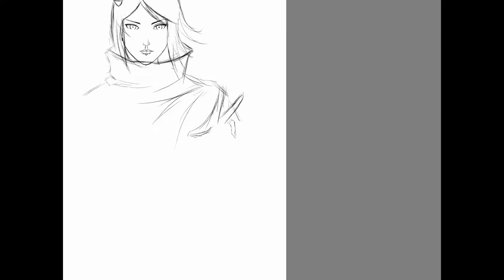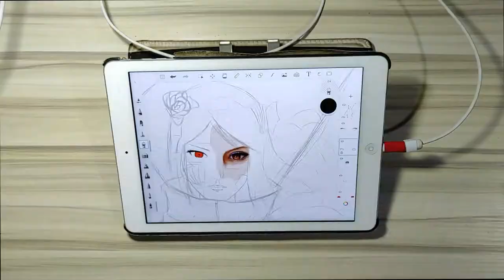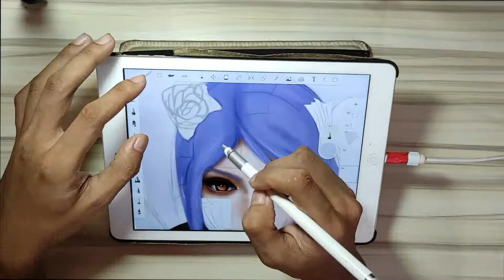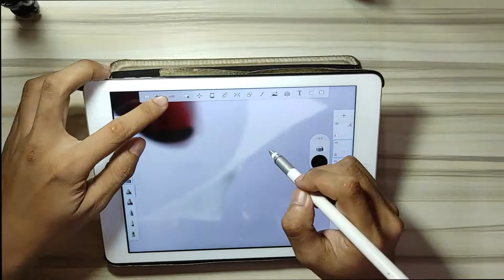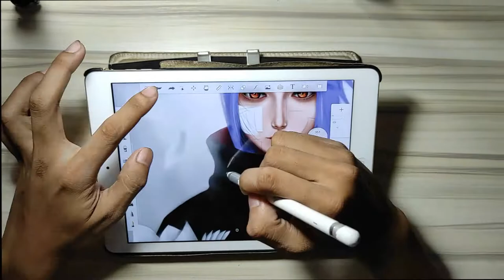Realistic Painting Konan on Speed Paint Free to collect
Hey, Guy thank you for visiting me hope you like my Konan Painting.
Btw I will do more paintings as a surprise for who will I paint on our next Video so hope you guys Subscribe to help me grow my channel and making for Realistic Painting Anime For Free.

NEXT VIDEO: Not sure who will be next

          @ FB Group: Naruto Realistic Solid Fan

GET FREE 1 PAINTING on your first support